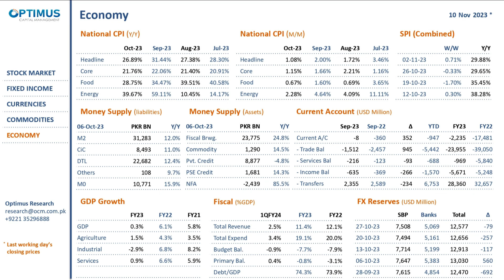Financial Markets Update